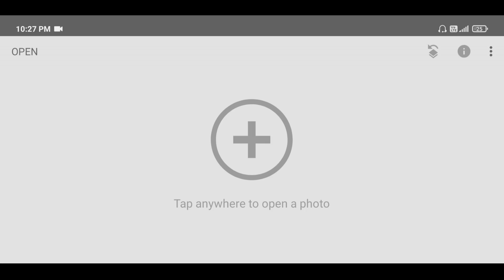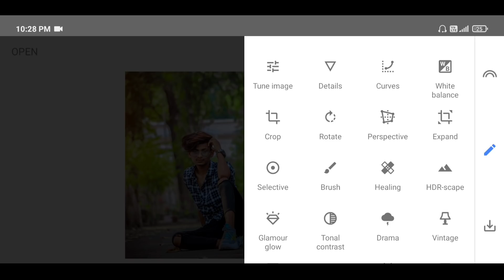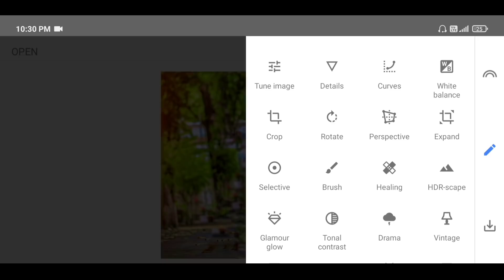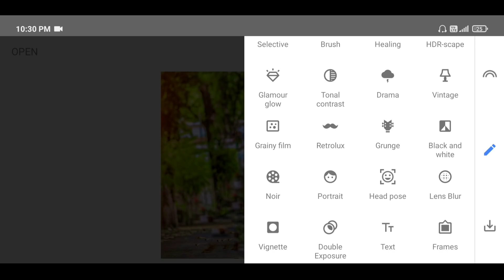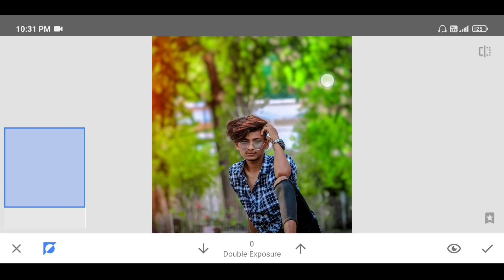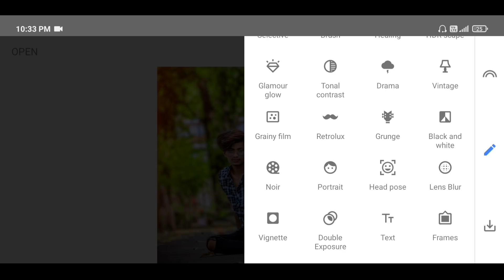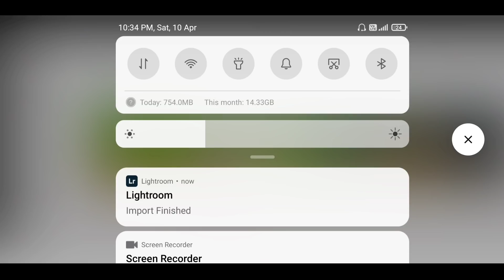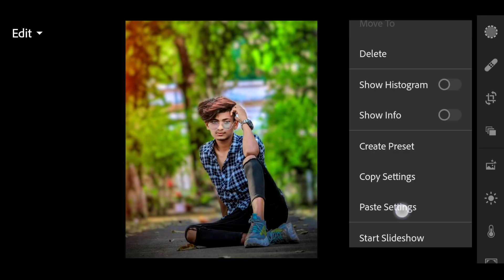original Background Ko CB Jaisa Kaise Banaye